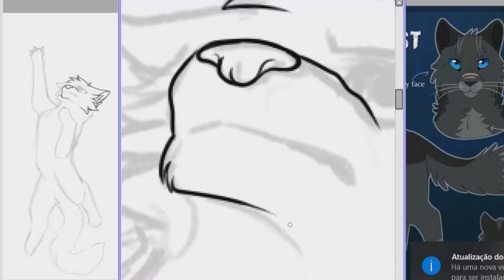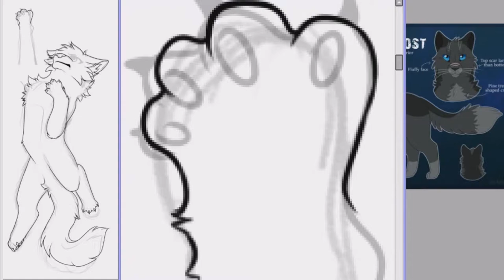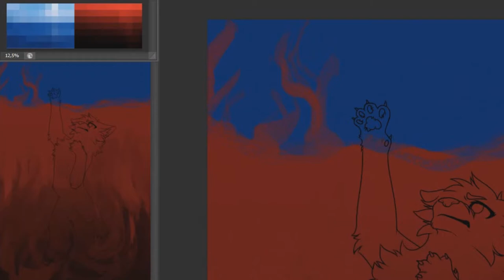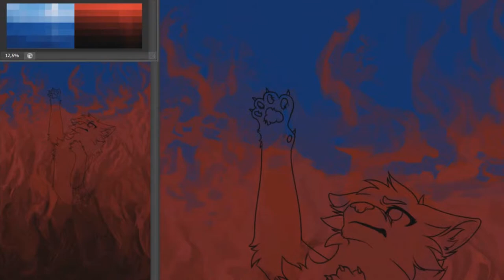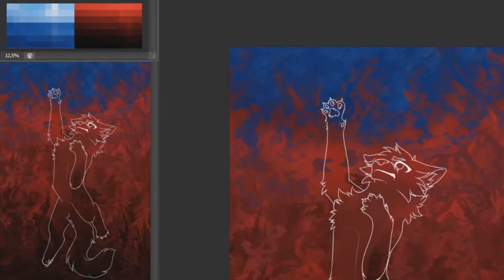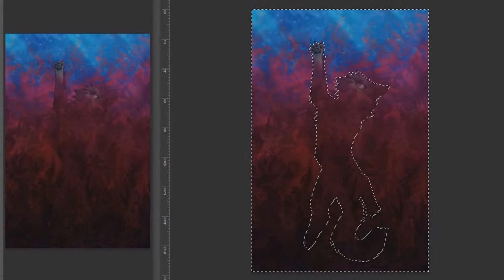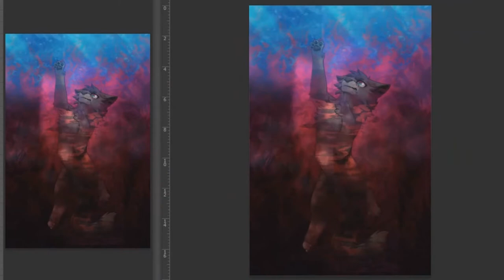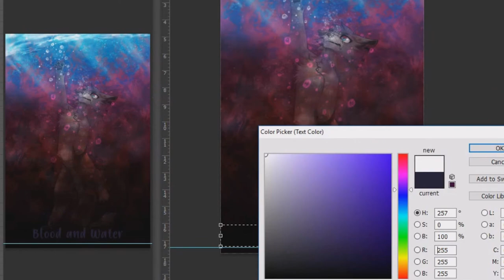|| Blood and Water | (Contest Entry) Speedpaint ||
HD is your friend! ;D

My entry for KelpyART's contest, on dA!

Decided to make a poster because they're fun! :3
I think it's been my first time drawing blood in water and I kinda think it's more bloody than watery... x'D

When the effects kill almost 100% of the shading and character's colors... rip

Character:
- Ravenfrost

Tools:
- Paint Tool SAI
- Photoshop CS6 EXT.
- Vegas Pro 15
- FastStone Capture